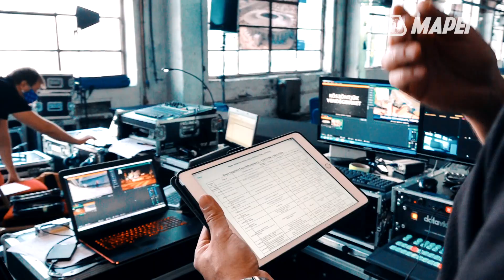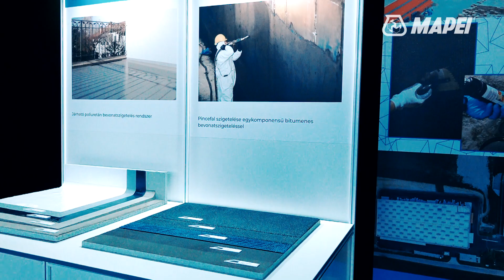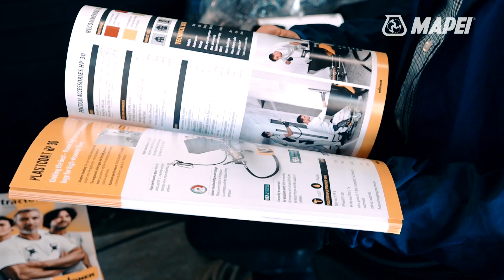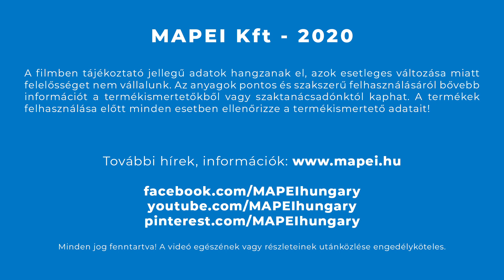Szigetelés Expo – Mapei teljeskörű vízszigetelési megoldásai egy helyen!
Egy évvel ezelőtt még elképzelhetetlen lett volna építőipari konferencia online, kiváltképp gyakorlati szakmai bemutatókkal egybekötve. Azonban a koronavírus-járvány hatására felgyorsult digitalizáció az e téren egyébként konzervatív építőipart is elérte. Az elsők között szerveztük meg az online is követhető, gyakorlati bemutatóval egybekötött építőipari eseményt a Szigetelés Expo-t. A budapesti Villamosszigetelő és Műanyaggyár volt iparcsarnokában megrendezett szakmai napon a kevésbé ismert megoldások mellett, a leghatékonyabb vízszigetelési technológiákkal, a legújabb innovációkkal és azok gyakorlati kivitelezésével ismerkedhettek meg a szakemberek.
A Mapei-es munkatársak sok tonna terméket, bemutatott anyagot szállítottak a helyszínre, amelynek a logisztikája is nagyon nagy kihívást jelentett. Bemutatásra kerültek azok a megoldások, amelyek jelen pillanatban a piacon működnek, és arról is szó esett, hogy melyik vízszigetelési technológia hova alkalmas és hova NEM alkalmas.
Azért is tartottuk fontosnak a rendezvényt, mert gyártóként a szakmától tanulunk. Ő általuk ismerjük meg azokat a problémákat, kihívásokat, amelyekre a mi a termékfejlesztéseinkkel tudunk válaszolni.
Bemutatásra kerül ADESO és Mapethene megoldások a lapostetők és alépítmények szigetelésére, új generációs, bitumenes öntapadó lemezes rendszerekkel, a Reoxthene technológiával gyártott, megemelt műszaki tartalmú bitumenes lemezek, valamint a Polysealant System.
Következő témaként megismerkedhettek a résztvevők a Mapeplan FPO - szintetikus lemezes rendszerrel és előnyeivel, valamint bemutattuk a Mapeproof bentonitos alépítményszigetelési rendszert, és a Mapeproof FBT – a szerkezeti betonhoz visszatapadó alépítményszigetelési rendszert is.
De megismerhették az Expo-n a poliuretán és poliurea anyagú bevonatszigetelések világát is, Purtop és Purtop Easy kivitelezési technológiáját. De szó volt a bitumenes bevonatszigetelésekről is, így bemutatásra került a Plastimul és Plastimul 2K Reactive termékünk is, mint a legújabb fejlesztés a bitumenes bevonatszigetelések területén!